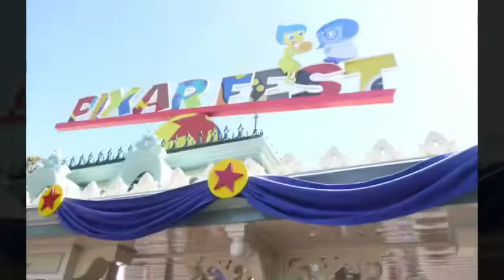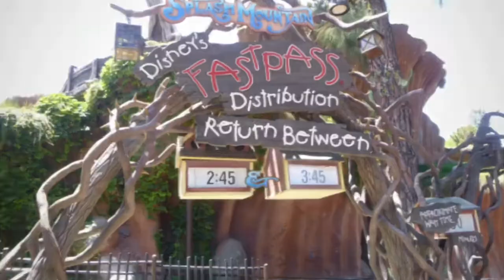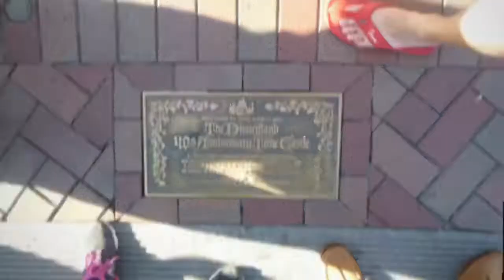Disneyland Summer 2018